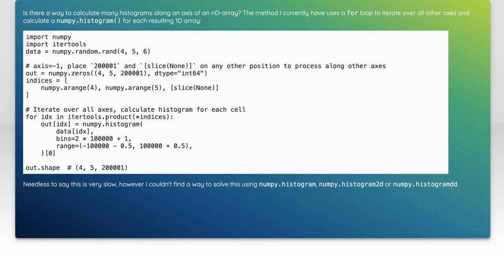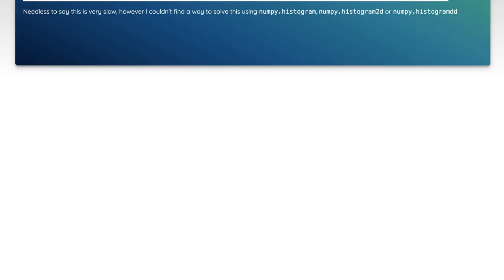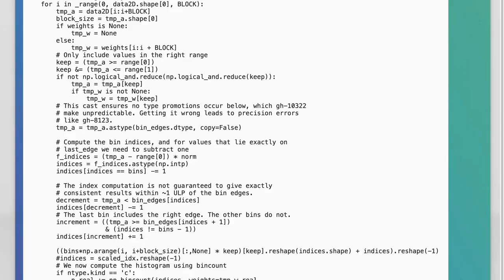How to Calculate Histograms Along Axis in Python: A Step-by-Step Guide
In this video, we will explore the powerful technique of calculating histograms along different axes in Python. Histograms are essential for visualizing the distribution of data, and understanding how to manipulate them can enhance your data analysis skills. Join us as we provide a step-by-step guide, complete with practical examples, to help you master this important concept in data science.

Today's Topic: How to Calculate Histograms Along Axis in Python: A Step-by-Step Guide

Related to: calculatehistograms, histogramsinpython, pythonhistograms, axishistograms, step-by-stepguide,